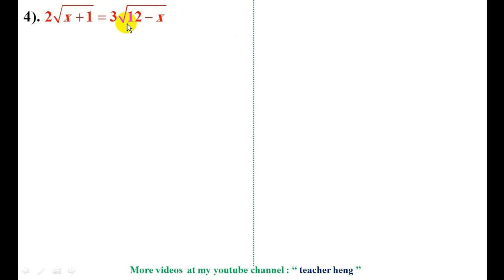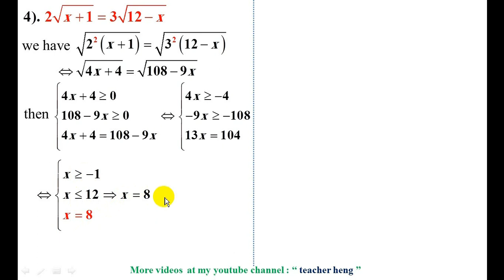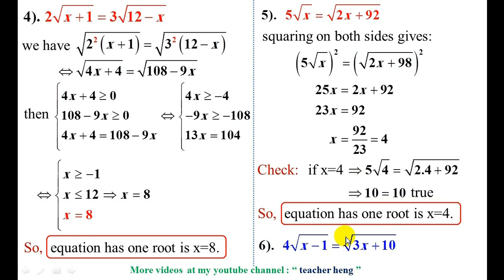សមីការអសនិទាន|#11-2| irrational equation| teacher heng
How to solve irrational equation so fast and correct!?
It is not easy if you are first time to meet it, but do not worry it will be easy for you after you finish to watch this video a few time.
Thanks for your suporting. !

គណិតវិទ្យាថ្នាក់ទី១១     ;  maths
គណិតវិទ្យា                  ;   maths
គណិតវិទ្យាសិស្សពូកែថ្នាក់ទី១២
គណិតវិទ្យាសិស្សពូកែថា្នក់ទី៩
គណិតវិទ្យាប្រឡងបាក់ឌុប
គណិតវិទ្យាប្រឡងអាហារូបករណ៍
មេរៀនថ្នាក់ទី១២
ចំនួនកុំផ្លិច ; complex numbers
លីមីត ; limit
ភាពជាប់នៃអនុគមន៍ ; continuity function
ដេរីវេ ; derivative
ចំណោទបរិមាខ្សែកោង
អាំងតេក្រាល់ ; integral
ប្រូបាប ; brobability
ផលគុណវ៊ិចទ័រ ; cross of vector
ប៉ារ៉ាបូល ; parabola
អេលីប ; Ellipse
អ៊ីពែបូល ; Hyperbole
មេរៀនថ្នាក់ទី១១
អនុគមន៍លោការីត ; logarith
ម៉ាទ្រីស  ; matrix
សមីការ  ; equation
វិសមីការ  ;  inequality
ពិជគណិត ; arithmetic
ធរណីមាត្រ; geometric